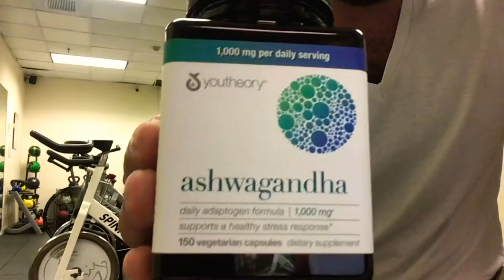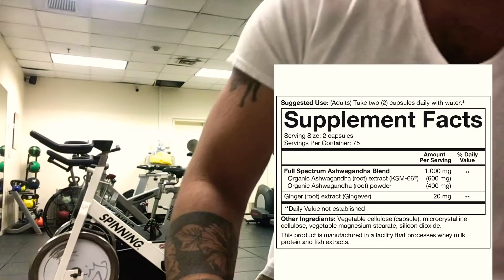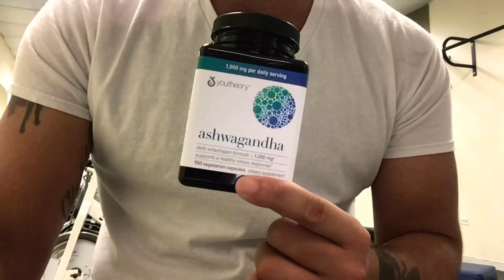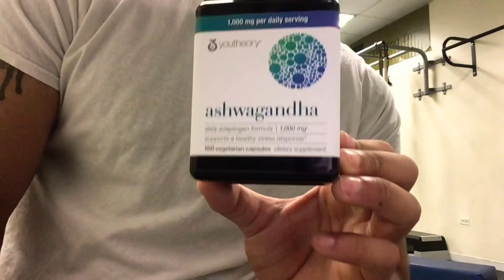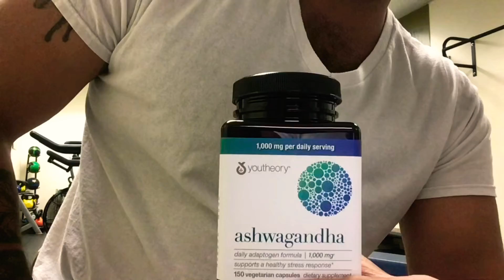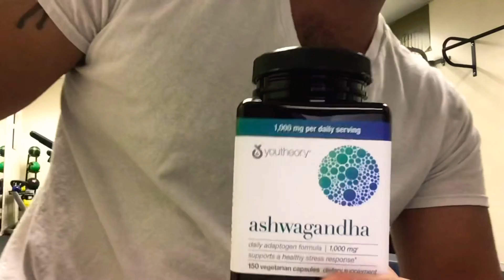ashwagandha by youtheory REVIEW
Nutritional Supplement Shop is a small family owned business that is based out of New York City. They Carry Hard Core Preworkouts and other Elite Fitness Supplements
⬆️EXTREMELY UNDERRATED

⬆️AÚTHENTIC DMAA

(HAVOC SUPPLEMENTS)
Havoc Supplements is a Florida Brand that sells a Unique daily driver Pre workout.

⬆️EXTREMELY UNDERRATED

⬇️SUPPS CENTRAL
Supps Central is a New Jersey based store and has a wide selection of Hardcore Preworkouts